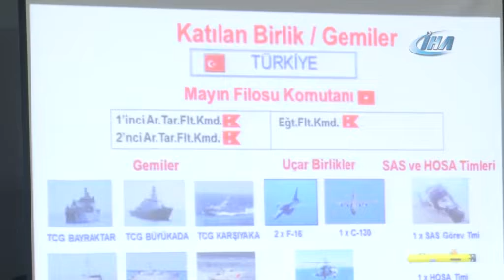Körfez'de NUSRET-2018 Fiili Mayın Harbi Davet Tatbikatı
NUSRET-2018 Fiili Mayın Harbi Davet Tatbikatı, Türkiye’nin ev sahipliğinde NATO unsurları, Türkiye’den Deniz Kuvvetleri, Hava Kuvvetleri ve Sahil Güvenlik Komutanlığına bağlı yüzer/uçar birliklerle dost ve müttefik ülkelerden gözlemcilerin katımıyla 15-25 Ekim tarihleri arasında İzmir Körfezi’nde icra ediliyor.